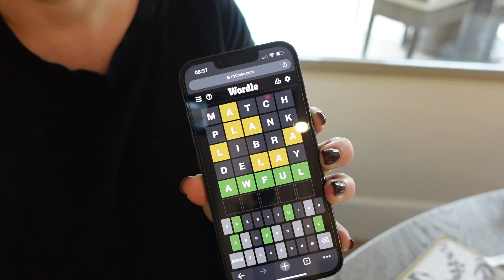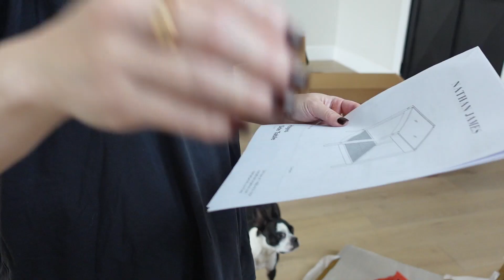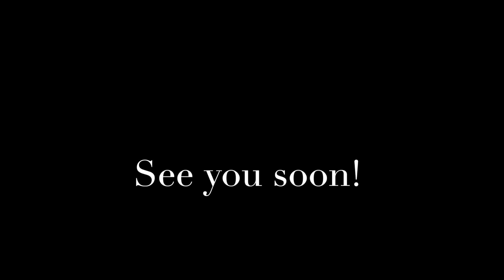VLOG - Guest Room Glow-Up | Life/Health Update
Thank you so much for tuning into today’s vlog - Guest Room Glow-Up | Life/Health Update ❤️ And a big thank you to Droplette for working with me on this video.

Side Tables $118
Lamps (set of 2) $192
18" Pillow Inserts (set of 2) $16
Floral Pillow Cover $10
Drink Coasters (set of 6) $15
X-wide Luggage Rack $52

Mailing address:
Michele Wang
10620 Southern Highlands Pkwy
Suite 110-20

Instagram (Makeup/Beauty): themichelewang
Instagram (Food): mishi2x
Instagram (Miss Fuzzy Butters): missfuzzybutters

Facts about me, for reference:
Age: 48
Skin Type: Dry/Sensitive - eczema prone, but occasionally combo
Skin Tone: Neutral (warmer in the t-zone; cooler on the cheeks)